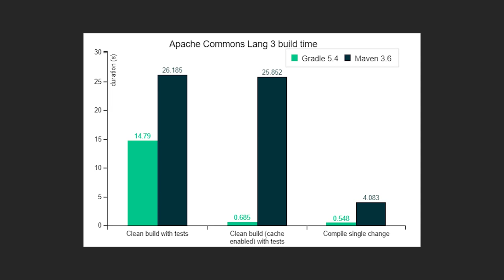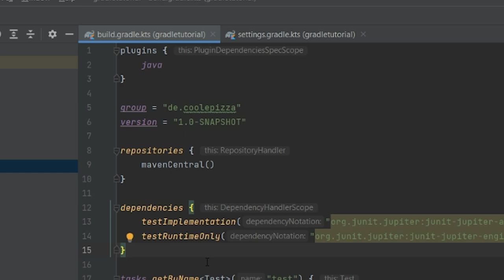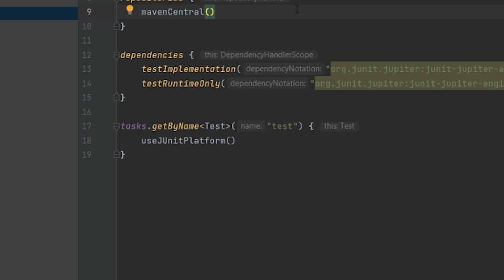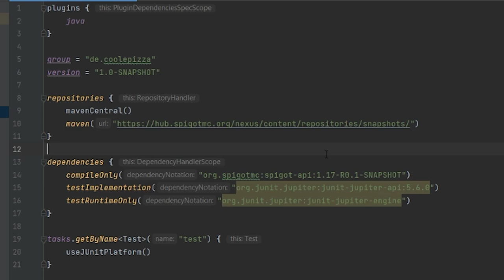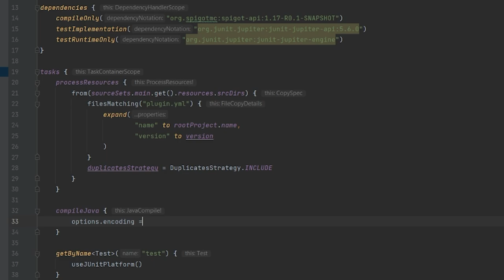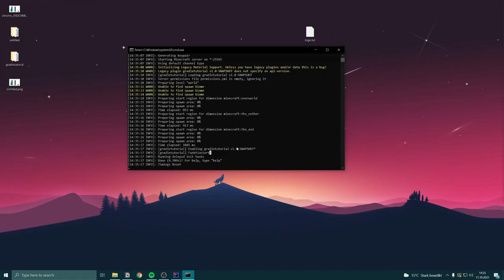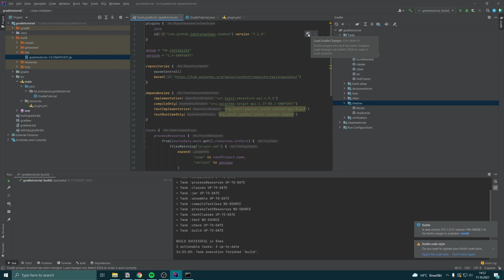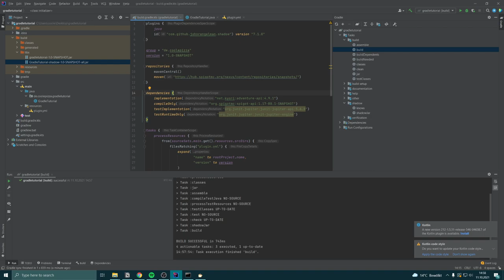Minecraft Spigot/Paper Projekt mit Gradle und Intellij erstellen! (+ Gradle Erklärung)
Heute zeige ich euch wie ihr einfach ein Projekt Spigot/Paper oder ein ganz normales Projekt mit Gradle in Intellij erstellen könnt. Außerdem zeige ich euch, warum du Gradel nutzen solltest, außerdem erkläre dependencies, repositories, shading und noch vieles mehr!

Timestamps:
00:00 Intro
00:16 Was ist Gradle?
00:21 Warum solltest du Gradle nutzen?
00:40 Projekt erstellen & konfigurieren
00:40 Projekt erstellen & konfigurieren
06:48 Dependencies hinzufügen

Dependencies:
io.papermc.paper:paper-api:1.17.1-R0.1-SNAPSHOT
org.spigotmc:spigot-api:1.17-R0.1-SNAPSHOT